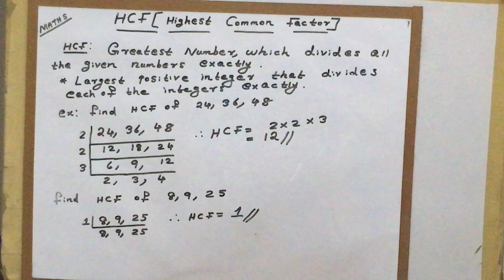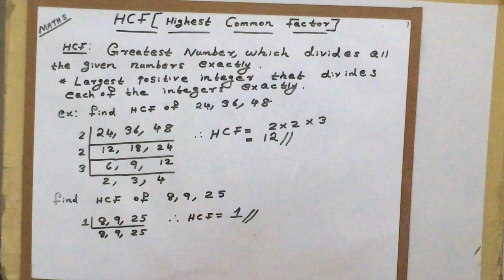HCF(Highest Common Factor)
How to find hcf of given numbers